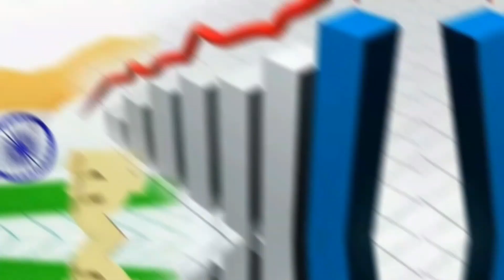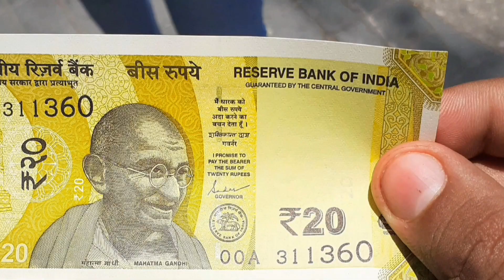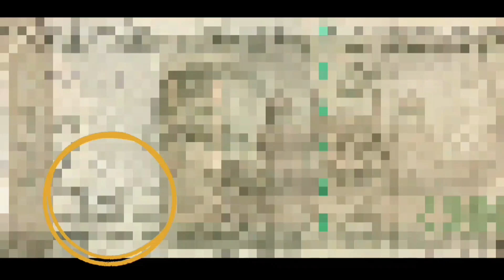PAISE KE PICHE KYA BNA HOTA 😱😱 PURA SACH🤯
In This Video We Know:- What is India currency
where is money maden, what is the meaning of money,
what is the meaning of picture of money